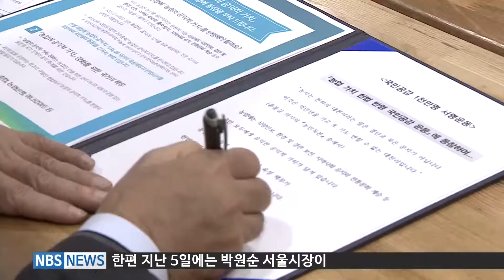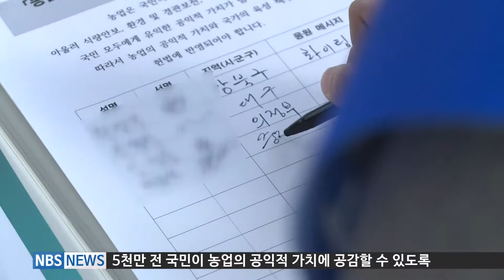농업가치 헌법반영 국민공감운동 천만명 돌파 - 박원순 서울시장 서명운동 동참(20171206)